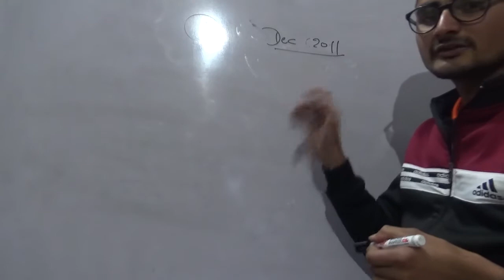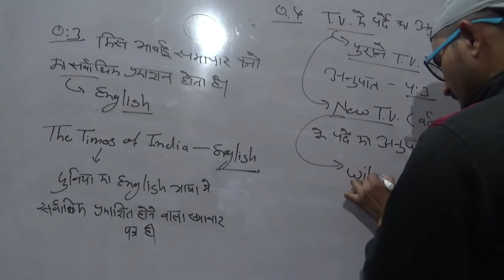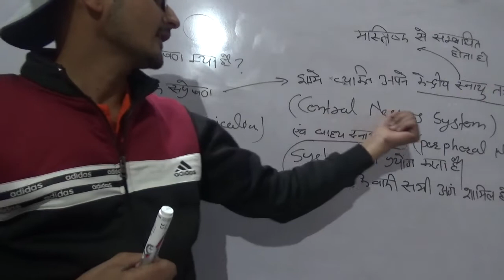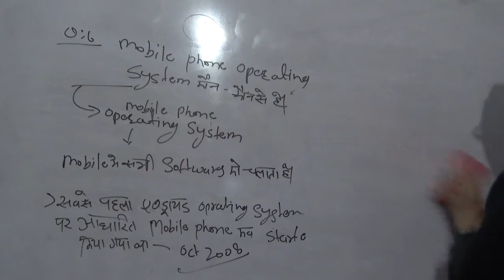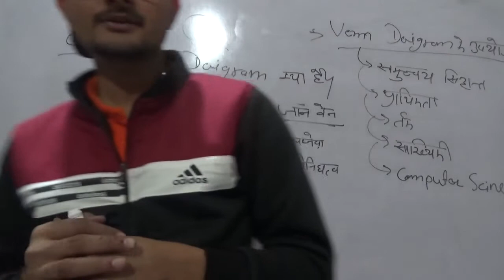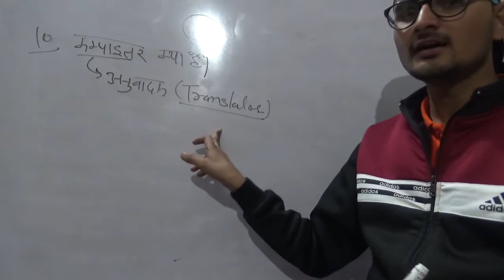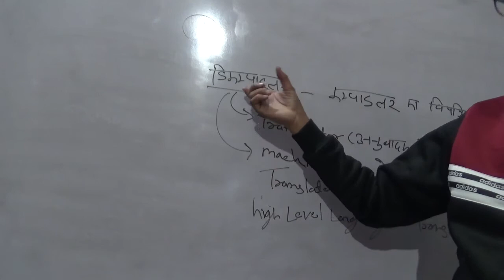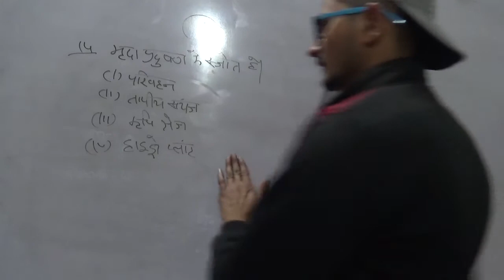net jrf frist paper dec. 2011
hiii friends net jrf whatsapp group me add hone ke liye  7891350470 pr hii send kre